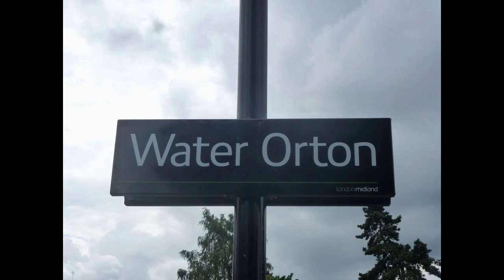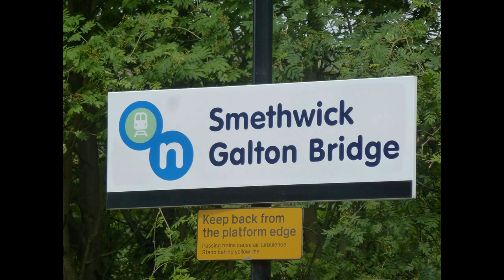Trains in the West Midlands | 25/06/2016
Here is Some Train Footage from 4 station in the West Midlands

1) Water Orton
2) Smethwick Galton Bridge
3) Five Ways
4) Birmingham International

Joining me for this video was Scouse Trainspotter 1999, TrainsFanUk and Train Gamer02